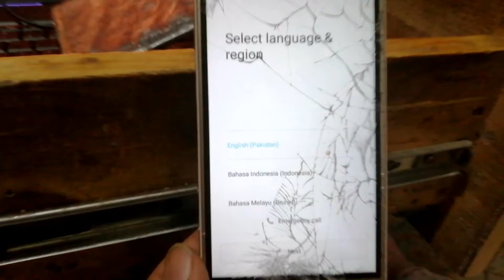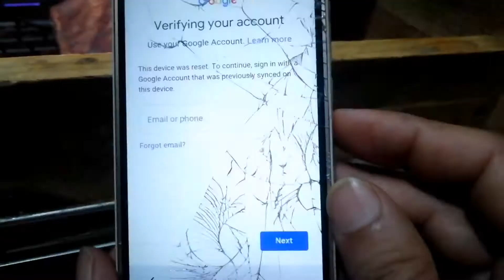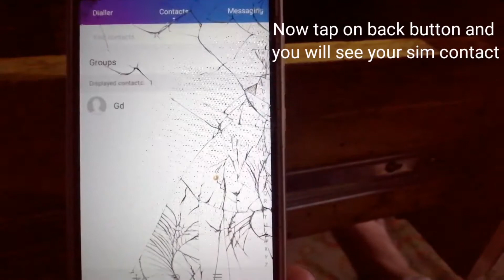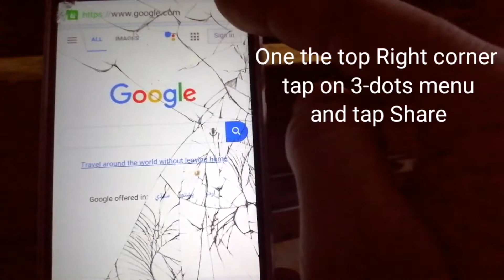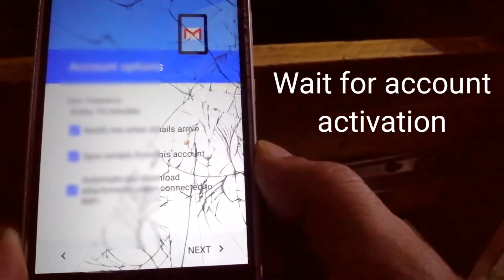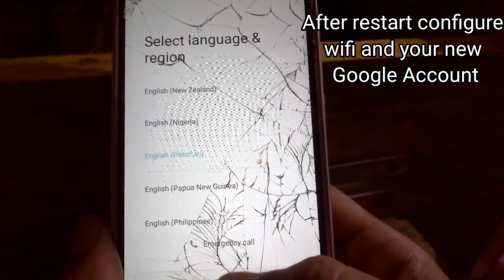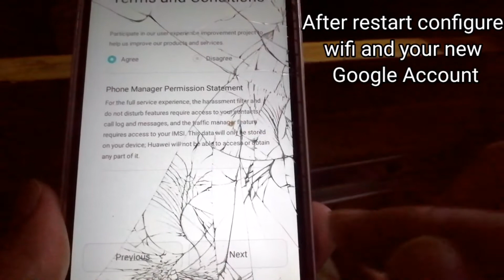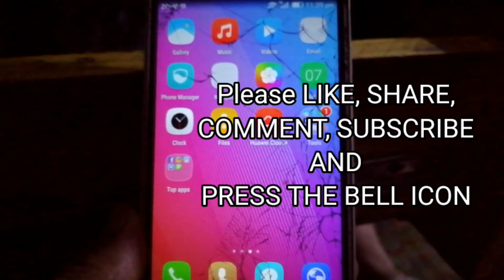Google Account Verification Bypass, FRP